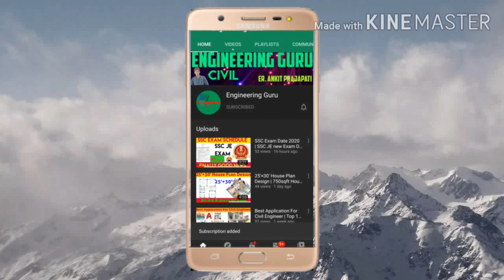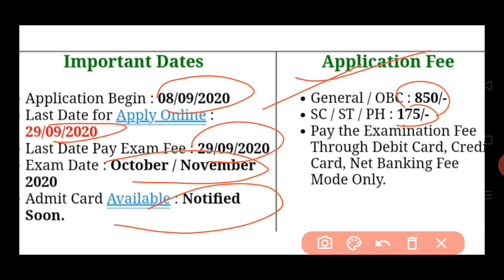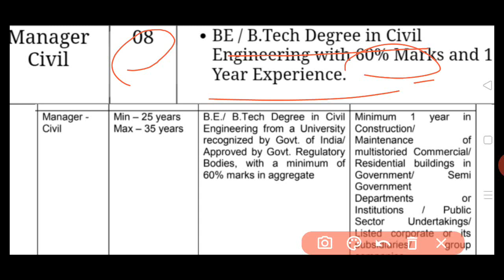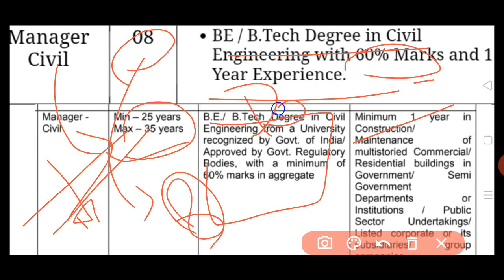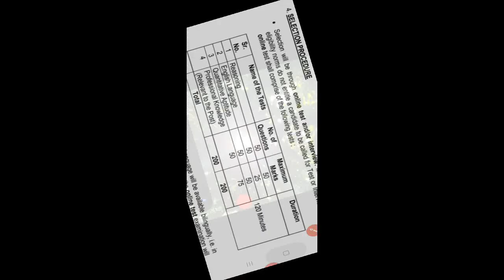Punjab National Bank Civil Manager Vacancy | Civil Engineering Job | PNB Civil Engineering Job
Punjab National Bank release the vacancy of civil engineering manager. It is a very important vacancy for those person who want to serve in a reputed government firm. The minimum qualification for this position is BTech with minimum 60%and also have the one year experience in construction maintenance  in any government, semi government or any private sector for the residential and commercial Building. So it is a big opportunity for all the aspirants fill this form and get your dream job.

Engineering Guru
Engineering guru